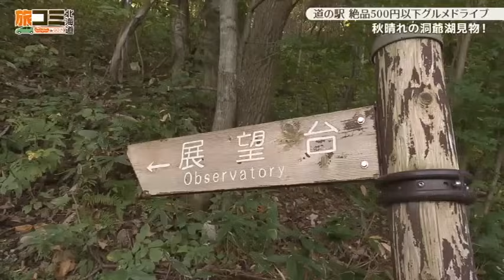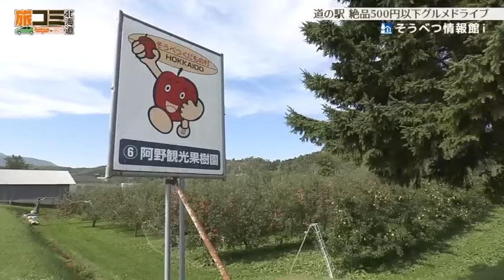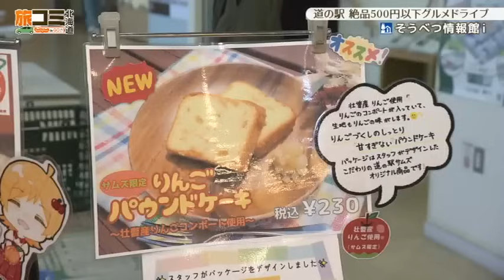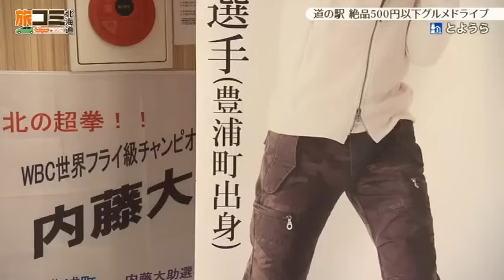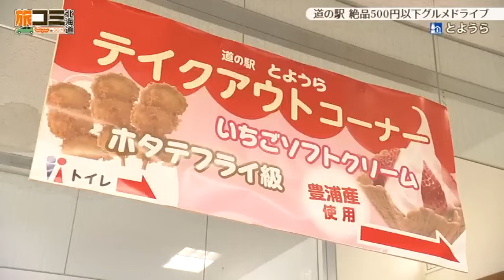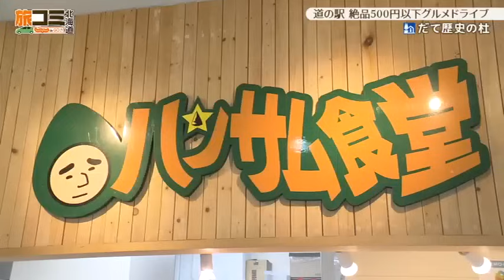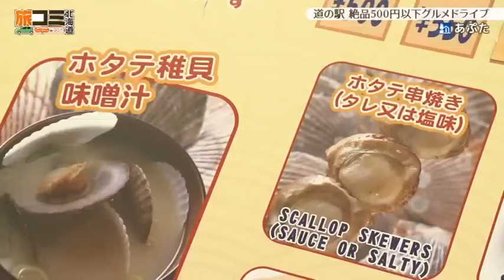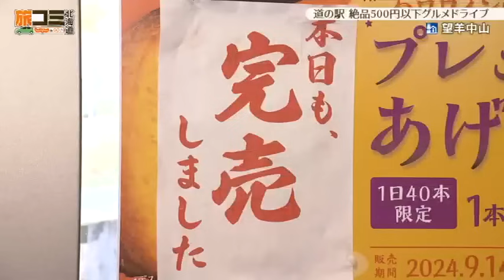【ALL500円以下!】「道の駅 絶品500円以下グルメドライブ」 旅コミ北海道 10/26 OA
秋のドライブシーズン真っ盛り
おいしい＆お手軽、そして“お得”なグルメを求めて「道の駅」へ―

そこには実りの秋をたっぷり楽しめる驚きの【ワンコイングルメ】が！

旬のフルーツに海の幸、皆が知る名物グルメまで
ご当地食材たっぷり！ボリューム満点！

お手頃で魅力的な道の駅グルメを堪能できる、秋のドライブコースをご紹介します。

【出演】安藤麻実／haruka

🔽これまでの「旅コミ北海道」放送はこちらからご覧ください↓

毎週土曜日夕方6時30分～テレビ北海道（北海道ローカル7チャンネル）放送中